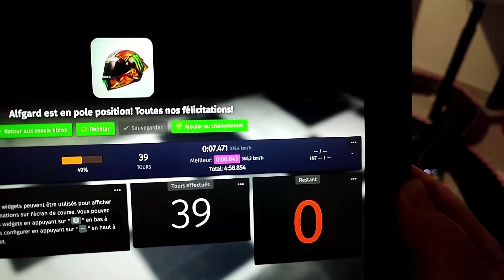SLOT CAR QUALIFICATION FERRARI 488 GT3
QUALIFICATION FERRARI 488 GT3